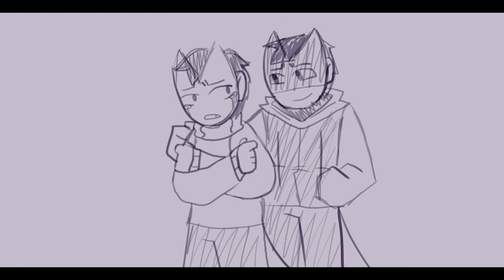i was never (Song: Ghost Of Chicago by Noah Floersch)